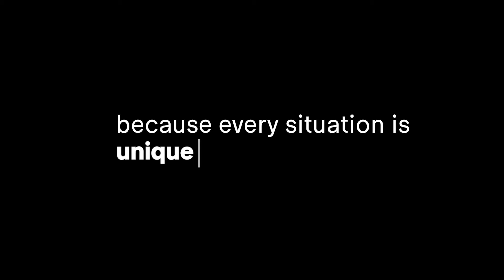Extremis Marina coated in 4 colors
The versatile Marina range is from now on coated in 4 different colors: Papyrus white, Verdigris, Reed green & Earth. And it's still available up to 12 meters long...